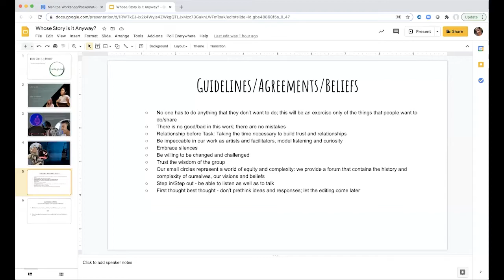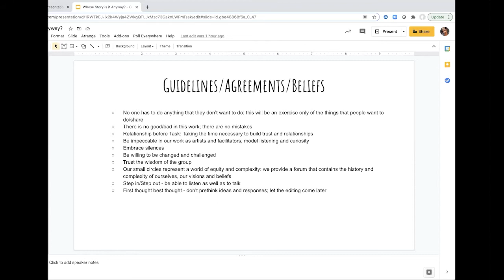Whose Story Is it? The Ethics of Story Gathering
An excerpt from a workshop with Littleglobe's Chris Jonas and Katy Gross about the ethics around collecting and sharing stories. Part of the Manitos Community Memory Project's Building Community Archives professional Development Series